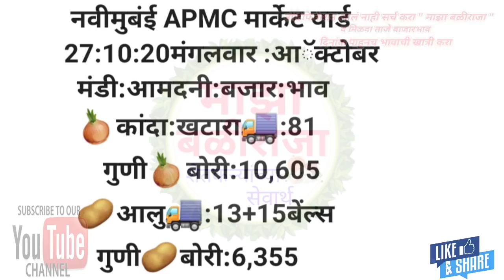27.10.2020 मुंबई-ईरान -ईजिप्त-MP!कांदा बाजार भाव आजचे!प्याज भाव आज का!Kanda bajar bhav today live!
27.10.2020 मुंबई-ईरान -ईजिप्त-MP!कांदा बाजार भाव आजचे!प्याज भाव आज का!Kanda bajar bhav today live!

शेतकरी असाल
तर नक्की चॅनल सबस्क्राईब करा,
माझा बळीराजा,